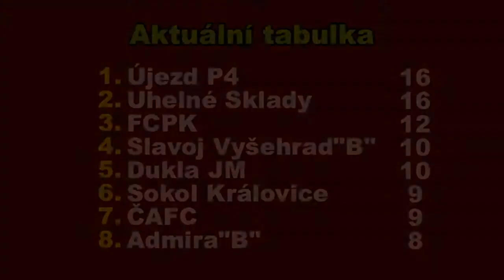Pražská teplárenská přebor mužů 2018/2019 6.kolo